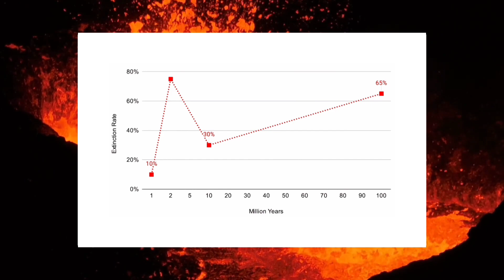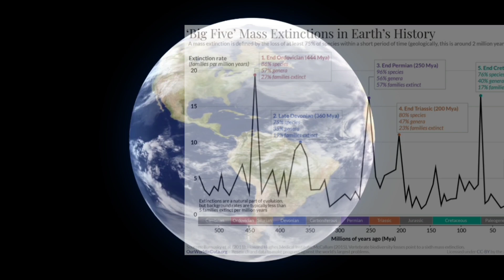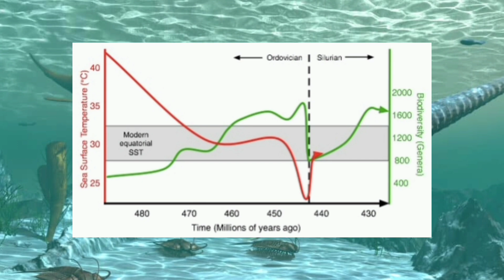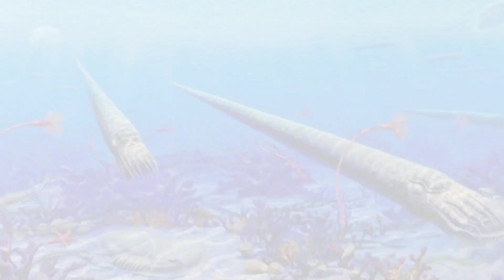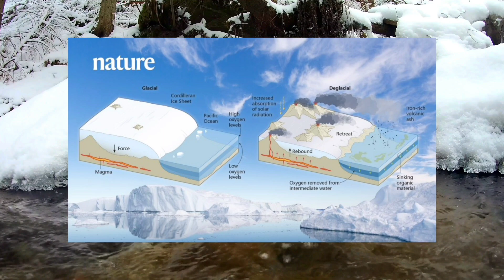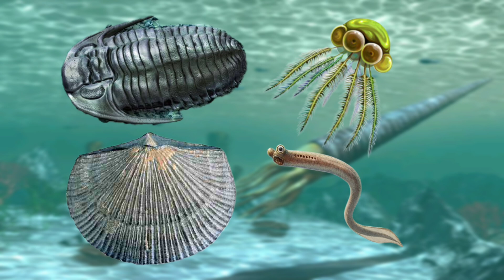END ORDOVICIAN EXTINCTION | Major Extinctions | Ancient Catastrophes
In this video of Ancient Catastrophes, we will show you a how the late ordovician mass extinction event occurrrd, 444 million years before humans appeared on Earth.

The details within this video describing the ordovician-silurian extinction are based on the latest scientific research into Ordovician.

The animals shown in this docufiction video will show how the ordovician life on Earth, as we showcase a glimpse of life millions of years in the past.